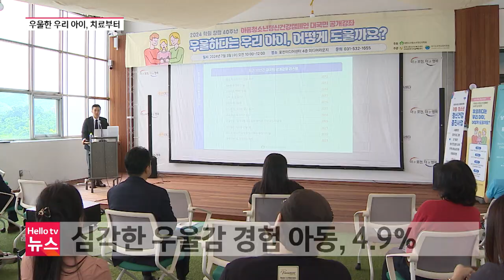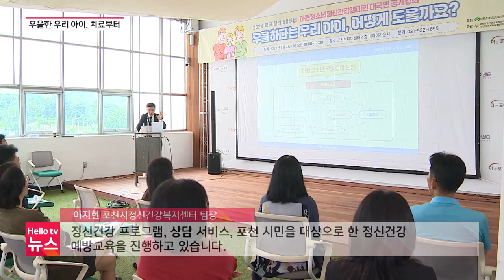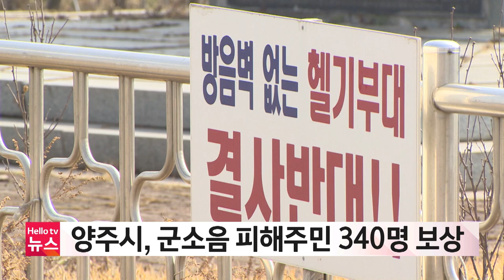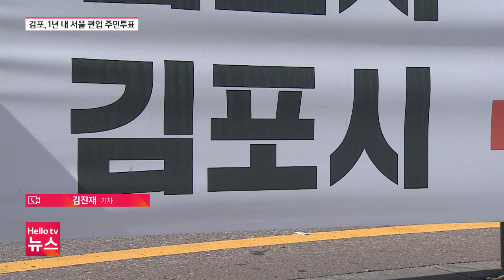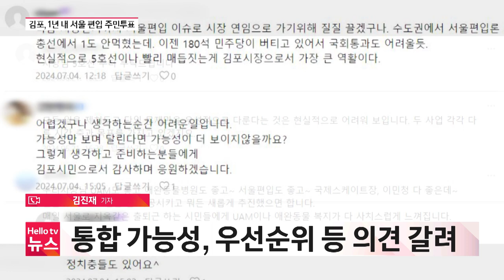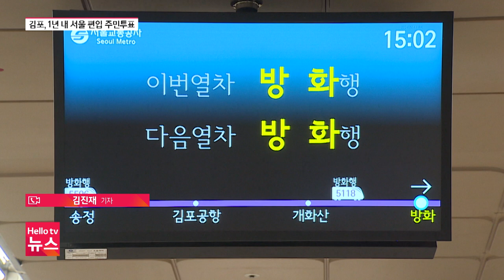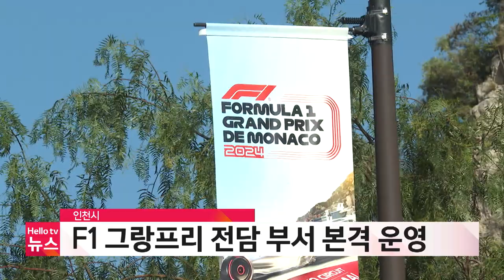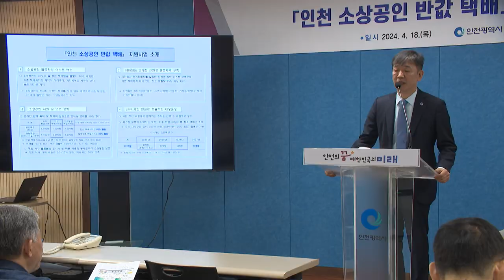우울한 우리 아이, 치료가 우선 | [풀영상] 헬로tv뉴스 나라 2024년 7월 8일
1. 우울한 우리 아이, 치료가 우선
2. 연천군의료원 간호사 '살 빼려고 마약류 셀프 처방'
3. 의정부 부용터널 내 토사 흘러내려